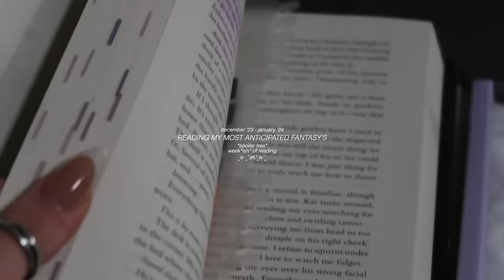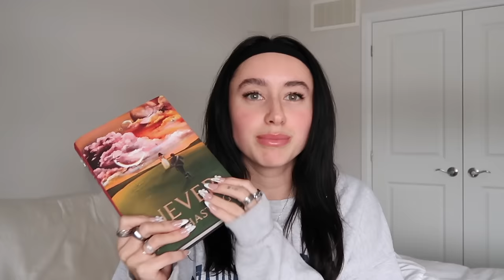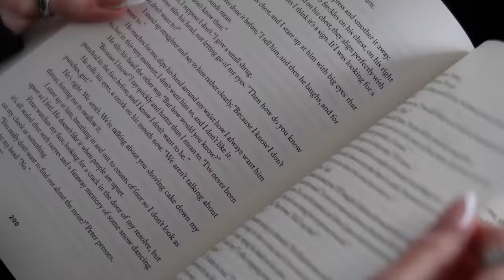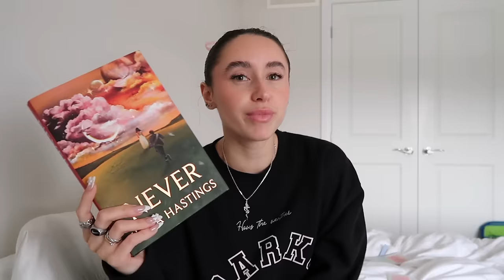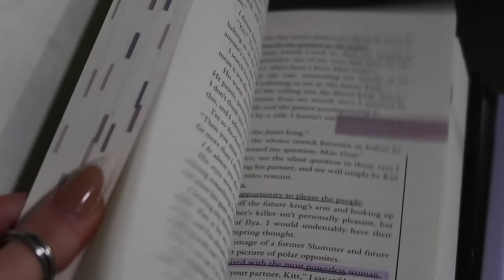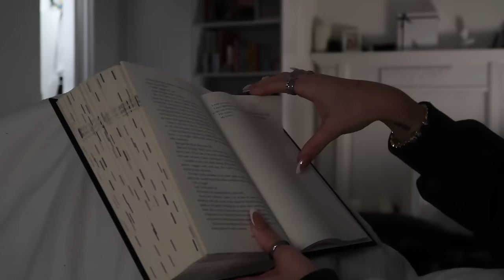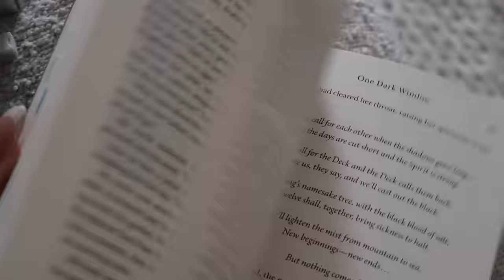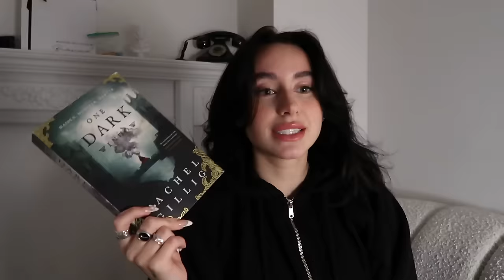*finally* reading the most anticipated fantasy's (spoiler free reading vlog)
there are lots of book on my tbr, lots of highly anticipated ones even... but there three... these three are the MOST anticipated -- and you guys wanted reactions -- here it is ♡

nice to see you, glad YOU could make it🤍

w/ love xx. mads🤍